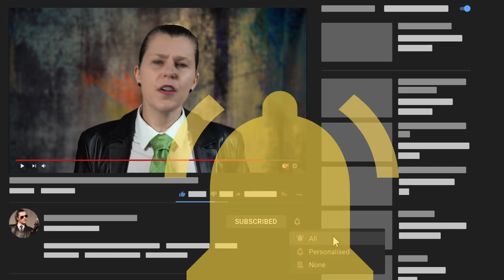Cigar tips: How to smoke a cigar and get the most out of it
Have you ever wondered about the correct way to smoke a cigar? In this video I'm going to teach you how to smoke a cigar step by step.

If you are going to smoke a cigar for the first time, you need to know how to how to properly prepare a cigar for smoking, sho have a look at first playlist below if you are unsure of what to do up to that stage.

00:00 - Introduction
00:22 - Choosing Your Cigar
00:39 - Choosing Your Cigar - Time
01:04 - Choosing Your Cigar - Experience
01:31 - Choosing Your Cigar - Tastes
01:57 - Choosing Your Cigar - Budget
02:22 - Inspect & Smell Your Cigar
02:55 - Cut Your Cigar & Take a Cold Draw
03:24 - Lighting Your Cigar & First Sips
03:52 - Don't Inhale Cigar Smoke
04:15 - Take Your Time with a Cigar
04:51 - How to Hold Your Cigar
05:31 - Retrohaling Your Cigar
06:23 - Rolling Off the Cigar Ash
07:12 - Removing the Cigar Band
08:11 - When & How to Finish Your Cigar
08:56 - Summary of How to Smoke a Cigar Properly

The cutaway clips that I use in this guide on how to smoke a cigar properly come from the following reviews:

Wine Sipping Video by Pavel Danilyuk from Pexels